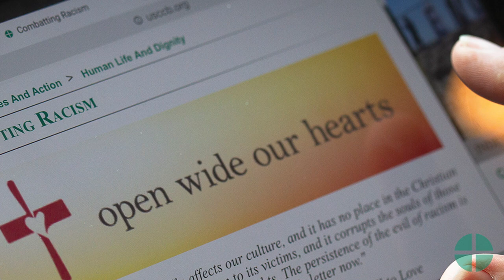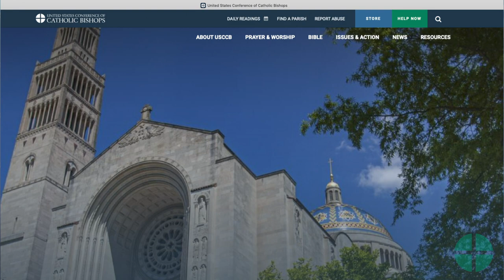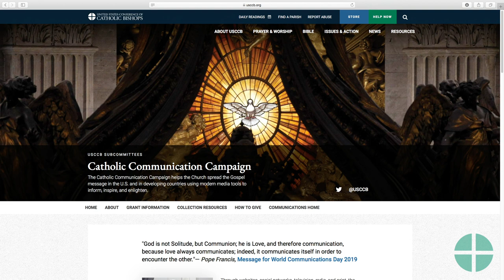Archbishop Hartmayer invites support for the Catholic Communication Campaign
Archbishop Gregory Hartmayer, Chairman of the Catholic Communication Campaign sub committee, invites you to support communications efforts in your diocese and around the world by participating in the collection for the Catholic Communication Campaign. Fifty percent of your contribution remains in your diocese, where it helps the Church share the Gospel in today’s rapidly-changing media environment.